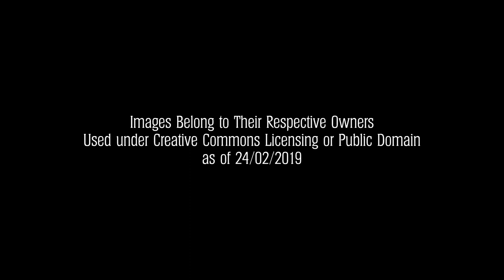The Aquarium: A Journey Through Time (Brighton, UK)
The changing landscape around Brighton's Aquarium/ Sea Life Centre! Credit to the Image Owners featured.